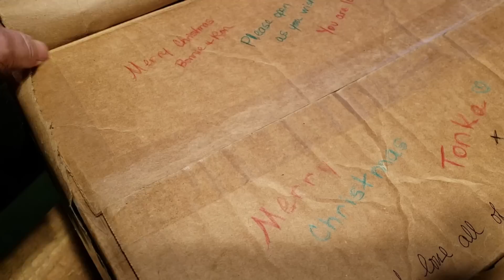Alaskan Malamute Goes Crazy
I was opening a gift that was sent to Tonka and Monroe while the dogs were outside when they rushed in and caught me! I tried to play it cool and Tonka did his best to take the box from me! I still have the bruises. lol ❤️😊👍!

If you would like to help us with our *Snow* Road Trip to not sure where you can send a gift to